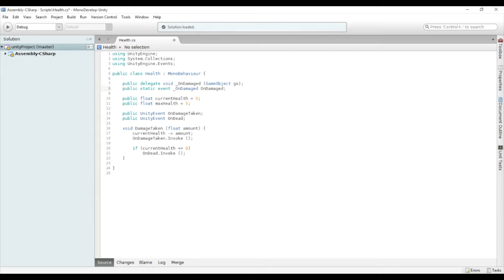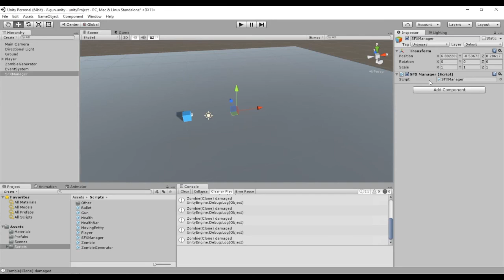Cómo usar Eventos y Delegados de C# en Unity (Curso de Unity, 21/22)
Vamos a crear un script encargado de gestionar los efectos especiales del juego. Para ello veremos cómo crear eventos y delegados propios de C#, una potente herramienta para desacoplar nuestras clases.

Ejercicio:

Añade más eventos: disparos, impactos, creación de bichos… los que se te ocurra. Por de pronto, responde a ellos desde el gestor de efectos con un simple Debug.Log para cada uno.